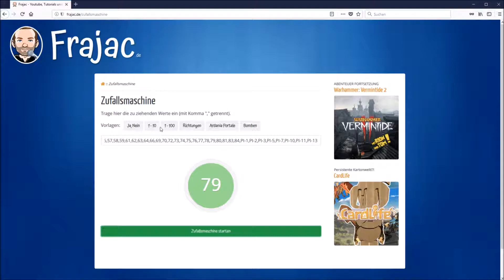Ardania - Jäger des verlorenen Grundstücks #23 | Let's Play Minecraft (Deutsch, German)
In dieser Episode besuchen wir
Portal: 79
Besitzer: Matthias700 & Schnecke555